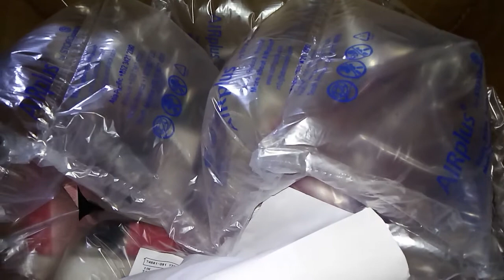Abertura de caixa da Avon Campanha 11/21